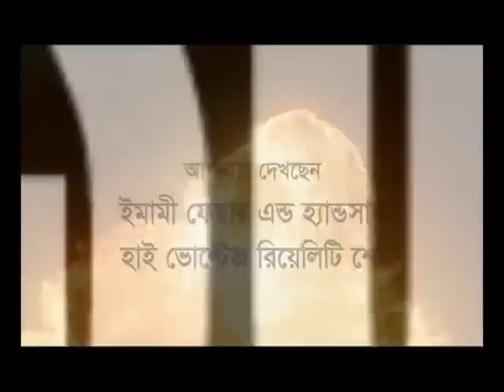The Ultimate Man Season 02 Episode 20 Part 01